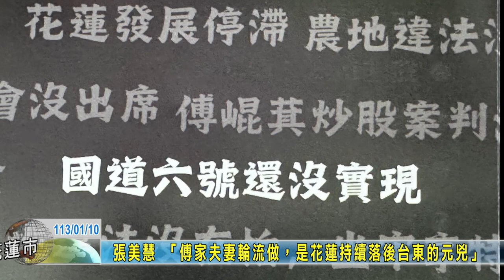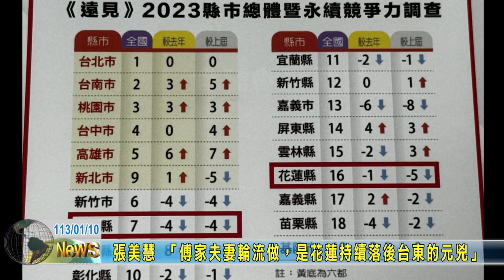20240110 05 張美慧「傅家夫妻輪流做是花蓮持續落後台東的元兇」